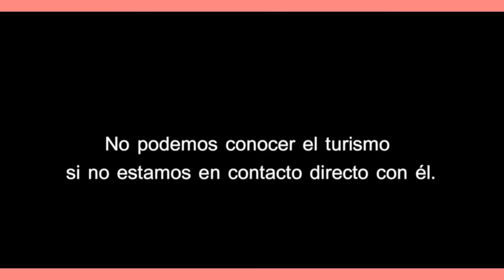Nueva Loja, Sucumbios (Turismo)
A nivel turístico, Nueva Loja resulta un destino atractivo para el viajero que esté interesado en los encantos de la selva ecuatoriana, y los de una ciudad con una excelente infraestructura turística